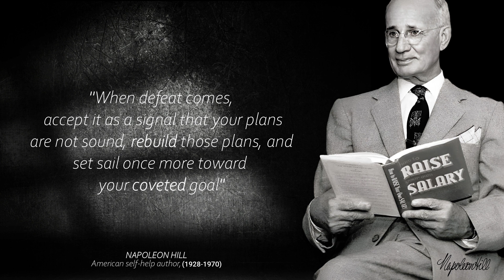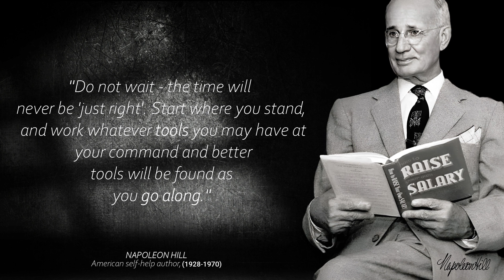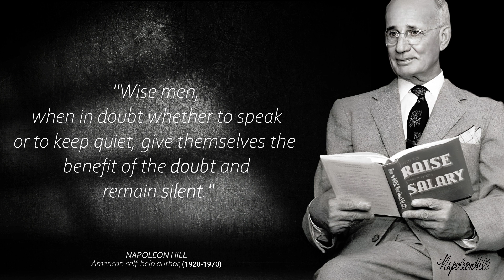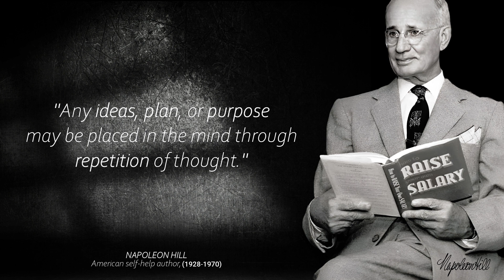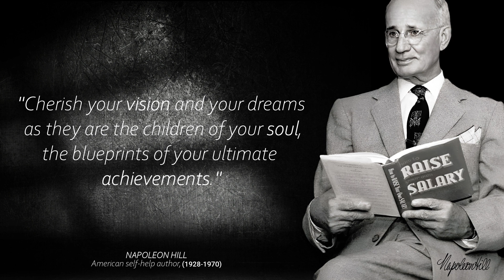Quotes from Napoleon Hill book Think and Grow Rich that reveal a lot about life and the self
Napoleon Hill was an American tone- help author. Napoleon Hill is best known for his book suppose and Grow Rich( 1937), which is among the 10 best- dealing tone- help books of all time. Hill's workshop claimed that fiery prospects are essential to perfecting one's life. utmost of his books were promoted as expounding principles to achieve" success".

5. Soren Kierkegaard's Quote's → shorturl.at/muV49
6.Confucius Quotes → shorturl.at/jNU37

► Almost We provide modern life to celebrated words that were said through the centuries. Let our channel be an limitless source of intelligence, to which you'll come back at any given minute.

We hope you enjoyed these Napoleon Hill wise life quotes, which took a lot of work to create.